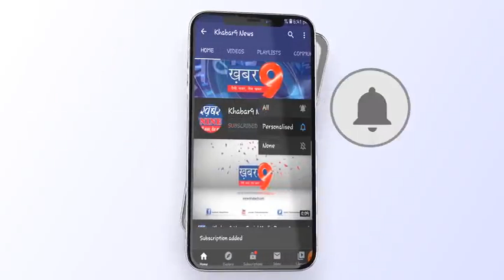कोरोना के खिलाफ जन आंदोलन अभियान पेटलावद में चलाया गया